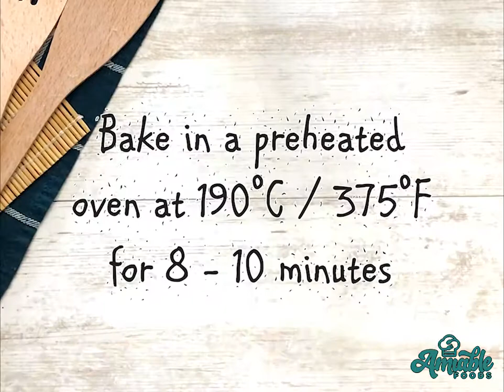How to make Sushi Bake Furikake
Sushi Bake Furikake is another way to enjoy sushi! A delicious layer of sushi rice, furikake seasoning, Kewpie mayo, and red lumpfish caviar! Ready in less than 20 minutes!